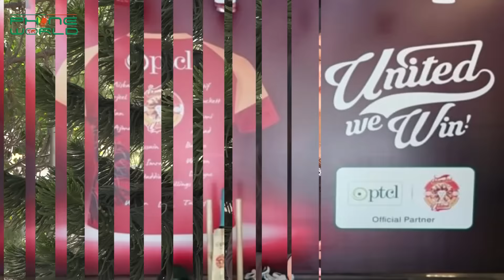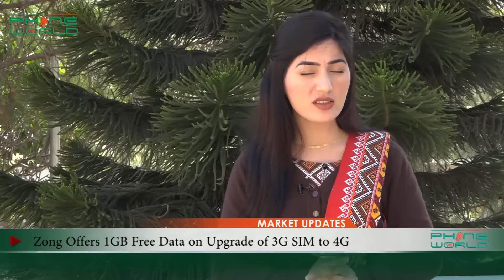IT & Telecom Market Updates | 23nd Feb, 2017